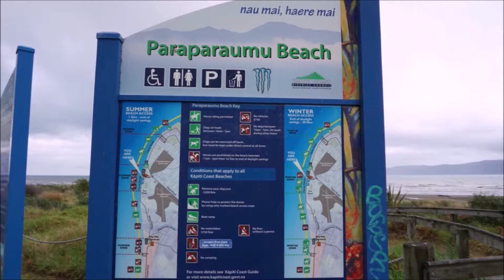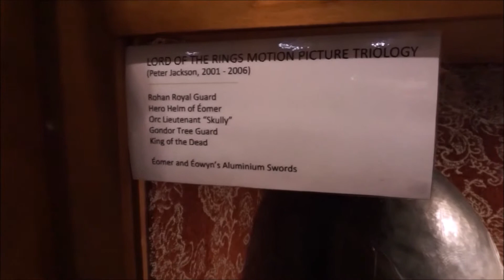Foxton Beach to Wellington VLOG | NEW ZEALAND 26-27 March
Captured on the 26th and 27th March 2019, I share with you our journey as we go to Foxton beach and onwards to Wellington. This video is part of a series, which documents our move to New Zealand, and also travelling around this beautiful country.

NEW HERE?
Hey! I’m Lisa Rudman. On here you can expect content about emigrating abroad, travel, wellness, minimalism, money and lifestyle.

EQUIPMENT I USE:
Phone camera

* The footage in this video is the property of Lisa Rudman.